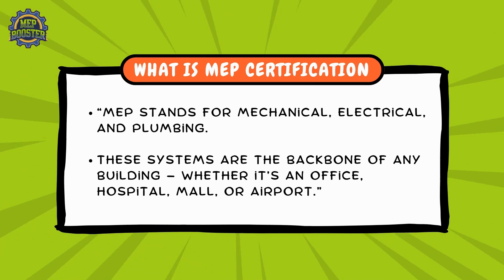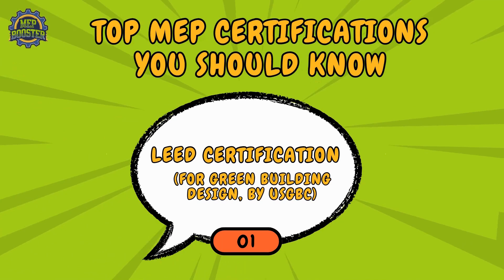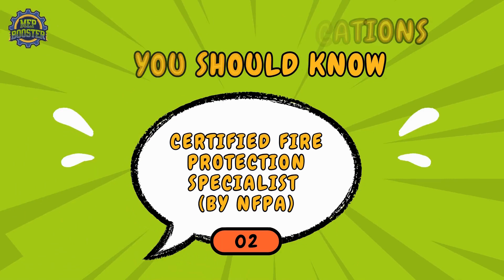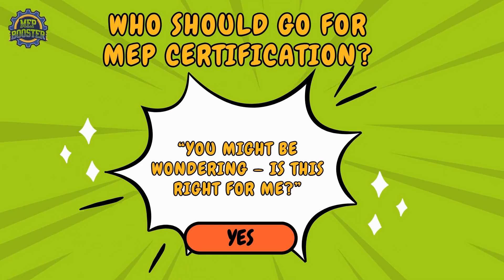All About Certification in MEP (Mechanical, Electrical, Plumbing)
Are you planning a successful career in the MEP industry? 💼 Then understanding the right certifications is the first step! In this video, we’ll walk you through top global and regional certifications for Mechanical, Electrical, and Plumbing professionals 🏗️🌍

✅ What you’ll learn:
🔹 Importance of MEP Certifications
🔹 Top Certifications: LEED, PMP, CFPS, ASHRAE, Revit, CEM, and more
🔹 Certification bodies: USGBC, NFPA, PMI, Autodesk, AEE, etc.
🔹 Eligibility criteria & benefits
🔹 Career growth with certifications

Whether you're a fresher, an engineer, or a working professional — this video will guide you step-by-step toward becoming a certified MEP expert 🧠📈